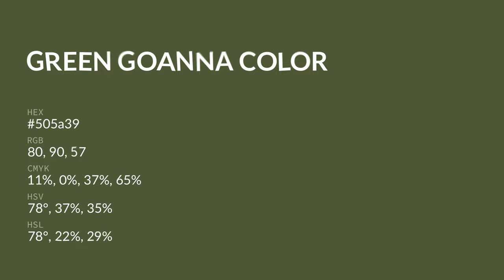Green Goanna color 505a39 hex color - Green color - Cool color 505a39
What color is Green Goanna ? 505a39 hex color - Green color - Cool color 505a39

Hex 505a39 Color Code is also known as Green Goanna color.